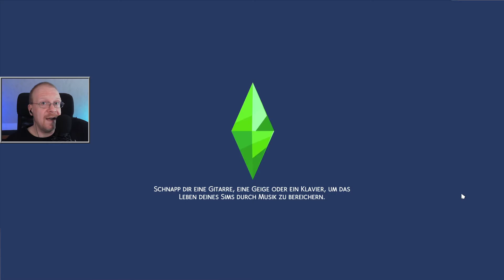Die Sims 4 - Staffel 2 #312 - Essen macht Marvin glücklich ✶ Let's Play [Deutsch]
Let's Play Die Sims 4 - Staffel 2
Folge Nr. 312 - Essen macht Marvin glücklich

DLC Stand während der Aufnahme von den Sims 4:
Alle DLCs bis inklusive Landhaus-Leben + die fünf erhältliche Sets Landhausküche-Set, Hausputz-Set, Retro Fit & Chic-Set, Innenhof Oase-Set und Industrie-Loft-Set

Die Sims 4 von EA
Offizielle Seite: